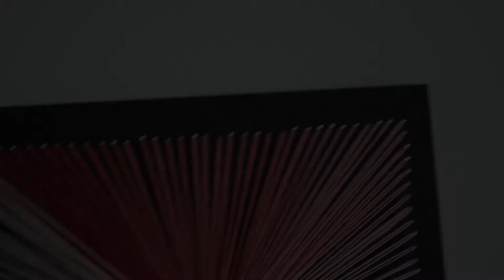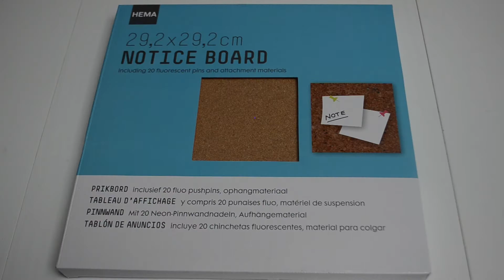5 DIY DECO Faciles & Pas chers | La Vie En Rousse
Aujourd'hui je vous montre 5 DIY de Déco faciles à faire ! :)

Bonne journée ! ☼

Les produits mentionnés (dans l'ordre) :

• Sous-verre en liège
• Ciment 1kg

Tout le reste se trouve facilement en supermarché ou magasin de bricolage !

☆ S N A P C H A T → AstridGinger
☆ V I D E D R E S S I N G